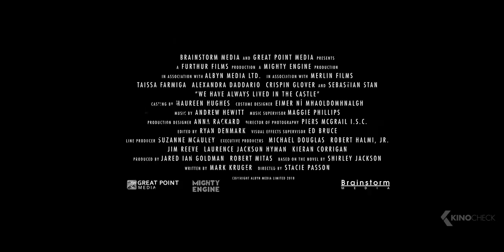WE HAVE ALWAYS LIVED IN THE CASTLE Trailer German Deutsch (2019)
Merricat lebt mit ihrer Schwester Constance und ihrem Onkel Julian zusammen. Davon, abgesehen dass die Leute aus der Stadt sie hassen, führen die Schwestern ein idyllisches Leben. Bis Cousin Charles auftaucht. Charles bietet sich an, im Haus mitzuhelfen und interessiert sich auch sehr für die finanzielle Situation der Familie. Während Constance von Charles fasziniert ist, empfindet Merricat ihren Cousin als Eindringling. Als Charles und Merricat sich in Machtkämpfe verstricken, droht der Familie erneut eine Tragödie.

Note | WeHaveAlwaysLivedintheCastle German Trailer courtesy of Kinostar Filmverleih GmbH. Bei einem Kauf ändert sich für euch nichts, aber ihr unterstützt dadurch unsere Arbeit. | KinoCheck®